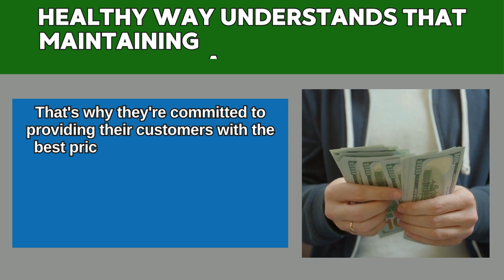Best Price for Richmond Beach Nutritional Supplement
In the bustling world of health and wellness, consumers are constantly on the lookout for the best deals on nutritional supplements that can support their well-being. Richmond Beach Nutritional supplements sale have garnered a reputation for quality and effectiveness, but where can one find them at the best price? Look no further than Healthy Way, where they not only offer competitive pricing but also a range of custom options to suit individual needs.

Healthy Way understands that maintaining a healthy lifestyle shouldn't break the bank. That's why they're committed to providing their customers with the best prices for Richmond Beach Nutritional supplements. Whether you're a seasoned health enthusiast or just starting your wellness journey, finding affordable options shouldn't be a hassle. With Healthy Way, you can trust that you're getting top-notch products without compromising your budget.

Their dedication to customer satisfaction doesn't stop at affordability. Healthy Way also offers regular sales and promotions on Richmond Beach Nutritional supplements sale, allowing customers to save even more on their favorite products. By keeping an eye on their website, shoppers can snag incredible deals and stock up on essential supplements without overspending.

But what sets Healthy Way apart is their commitment to customization. They understand that each individual has unique health needs, which is why they offer custom Richmond Beach Nutritional supplement options. Whether you have dietary restrictions, specific health goals, or preferences for certain ingredients, Healthy Way can tailor supplements to meet your requirements. This personalized approach ensures that you get the most out of your supplements, supporting your journey to optimal health.

In addition to their competitive pricing and custom options, Healthy Way prioritizes transparency and quality. All best price Richmond Beach Nutritional supplements undergo rigorous testing and adhere to strict quality standards. This means you can trust that what you're putting into your body is safe, effective, and of the highest quality.

So, how can you take advantage of the best price for Richmond Beach Nutritional supplements at Healthy Way? It's simple. to browse their selection and place your order online. If you have any questions or need assistance, their friendly customer service team is available to help.

Don't let the cost deter you from investing in your health. With Healthy Way, you can access the best prices for Richmond Beach Nutritional supplements without sacrificing quality or customization. Take control of your wellness journey today and discover the benefits of quality supplements tailored to your needs.